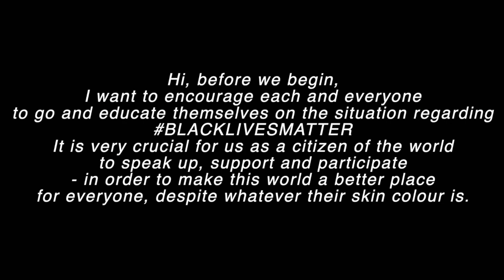5 RANDOM ITEM I CANT LIVE WITHOUT || chat with me!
hellloooo🤩

this video is more on the light hearted side
but i do wants to take a few moment to encourage everyone to really educate themselves regarding #  blacklivesmatter.
Its very crucial, especially in times like this, to know the situation, learn to feel compassion and use your voice.
i know we're half way across the world in thailand and we as a thai society dont get as much "insight" of black culture, cultural appropriations, their history and their struggles - well theres no better time to start than now.

read, ask questions, share posts, speak up, use ur platform.

because its really not enough to be a non-racist, we must be anti-racist.

thank u soo much for taking ur time reading this and watching my videos.
i hope it can someway help brighten up ur day❤️